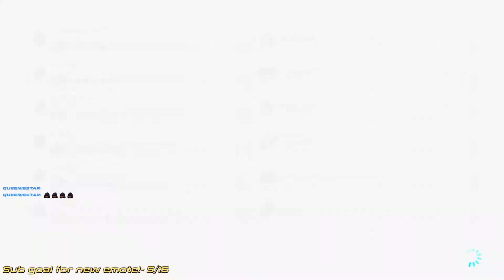The most SALTY and SAVAGE Mario Kart 8 Deluxe Session!- Part 1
Sweaty Online Mario Kart 8 Deluxe session with a group of friends! The salt levels were high!

Follow Me and Keep Up to Date! ▼